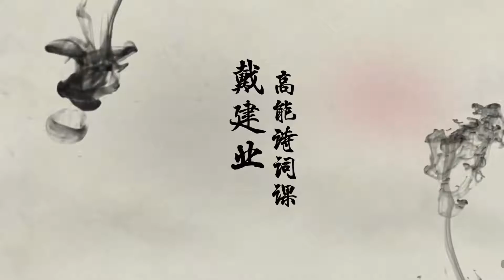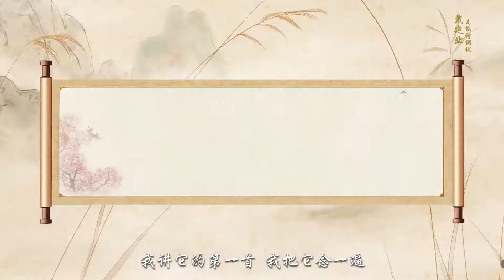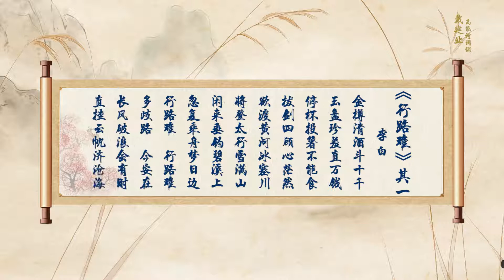12李白诗歌的章法：跌宕感-戴建业高能诗词课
12李白诗歌的章法：跌宕感

戴建业高能诗词课

课程亮点

1.内容珍贵

国民教授戴建业的全网首个视频课程，半生的研究心血倾情呈现。

⒉知识量大

超过100首唐诗宋词，30多位唐宋名家，贯穿文学六百年，精华浓缩到25节诗词大课。

3.全程高能

像听段子一样学习古诗词，学习从未如此有趣，根本停不下来。

你将获得

戴老四十年的思想精华

戴老研究了一辈子的古代诗词，这次他将把毕生心血放到这个课程里面。

国宝级标准严选

深度解析80首,延伸100多首,覆盖经典的必读古诗词。

30多位大诗人的快意人生

小到字词意象，大到创作意境，了解诗人的人生图谱和世事变迁。